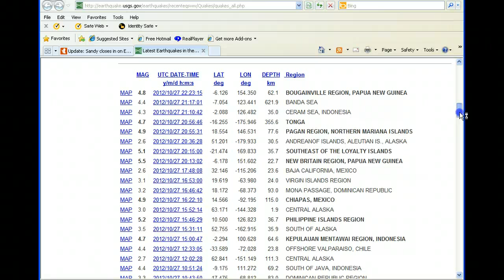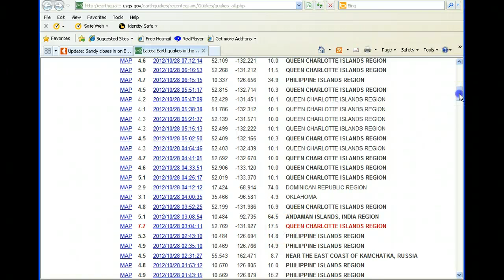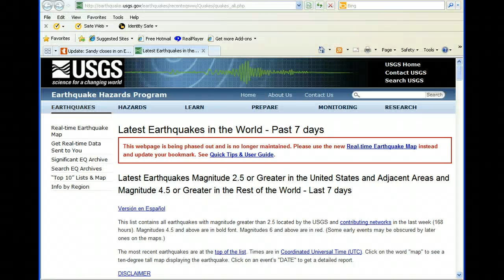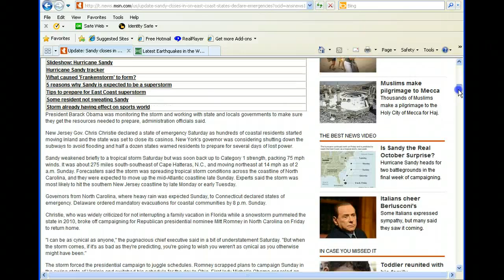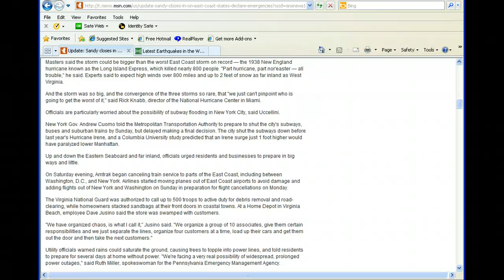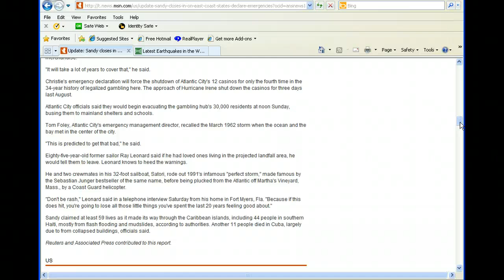Earthquake 7.7 Magnitude and Tsunami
There has been a large 7.7 magnitude earthquake,and Hawaii is now undergoing a tsunami.